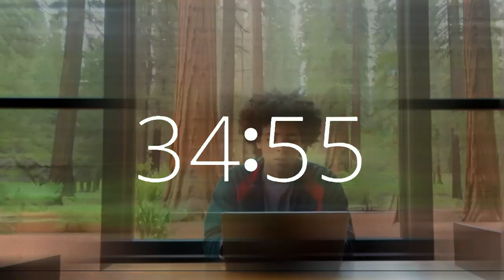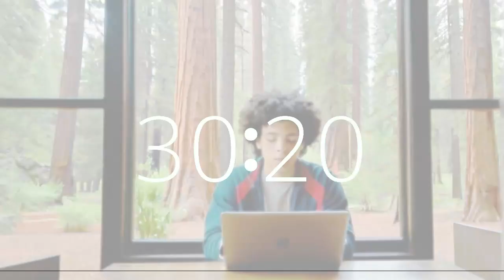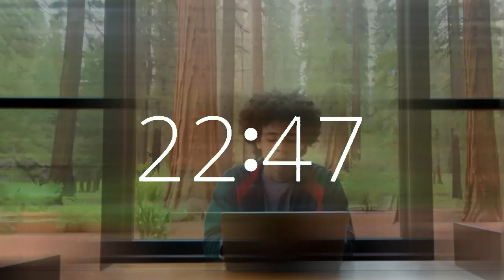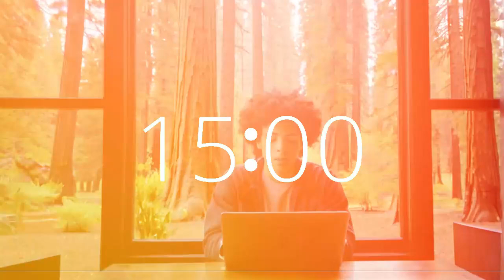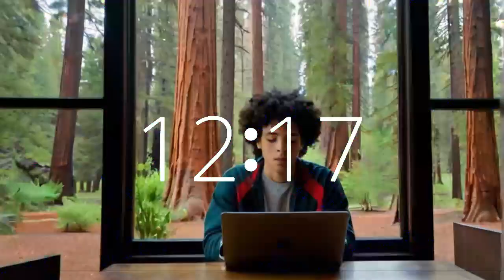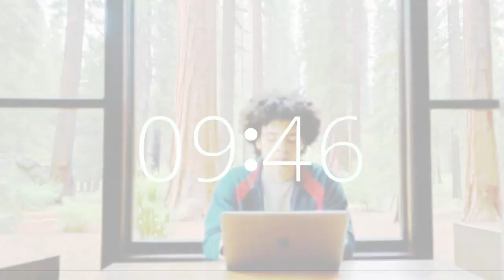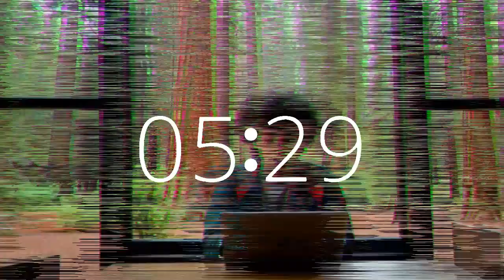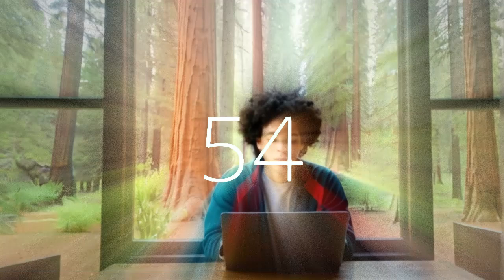35 minute timer upbeat music california redwoods study work productivity motivation